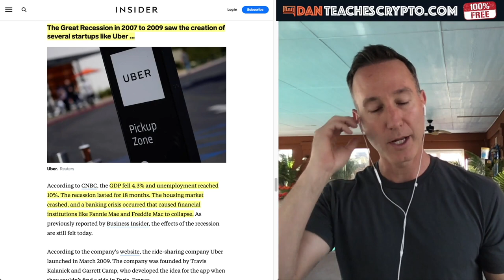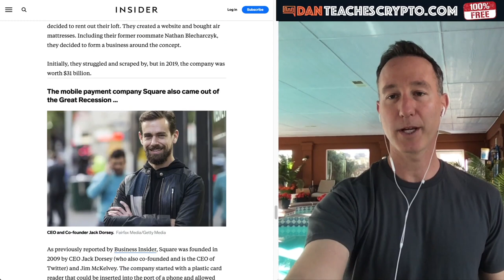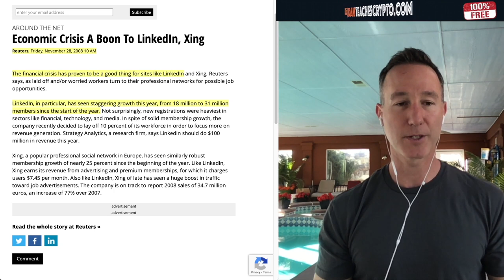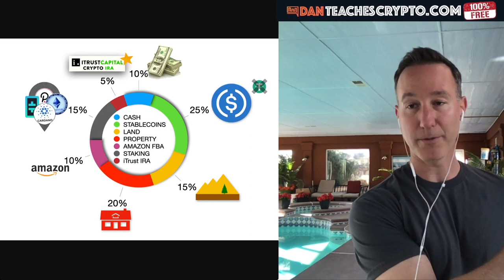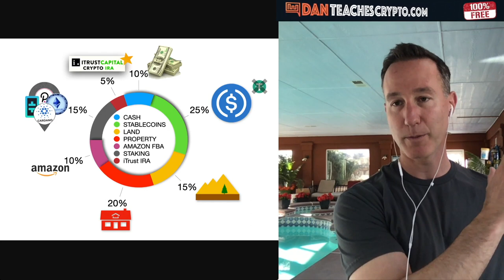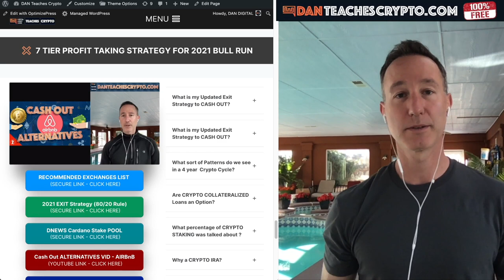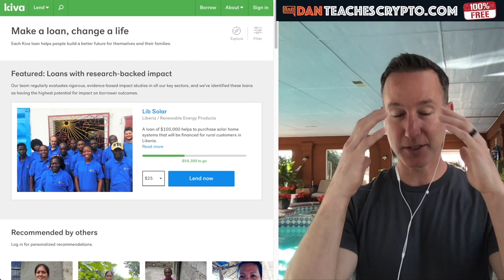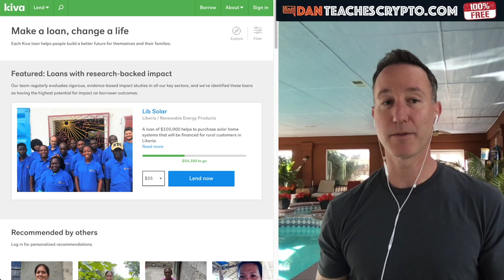PULLING PEOPLE INTO THE BITCOIN & CRYPTO LIFE RAFT + DIVERSIFY & FINALLY GIVING BACK.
If we could reach more people and get them to understand cryptocurrency and digital assets such as bitcoin, ethereum and everything else, then we've done our job. I'm going to ask for help in this vid because I really can't do this alone. Thanks.

●▬▬▬▬▬▬CRYPTO ESSENTIALS▬▬▬▬▬▬▬●

●▬▬▬▬▬▬▬▬FOLLOW D.A.N.▬▬▬▬▬▬▬▬▬▬●

●▬▬▬▬▬▬▬▬EXIT STRATEGIES▬▬▬▬▬▬▬▬▬●